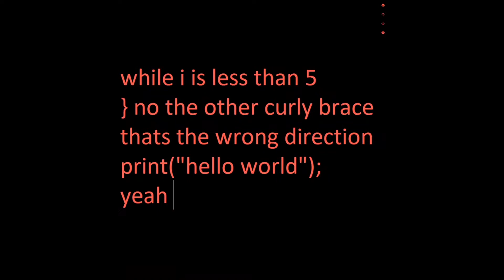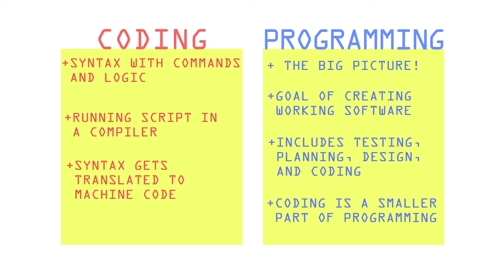CODING vs PROGRAMMING!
Is coding the same thing as programming? Are those words interchangeable? What do you think?